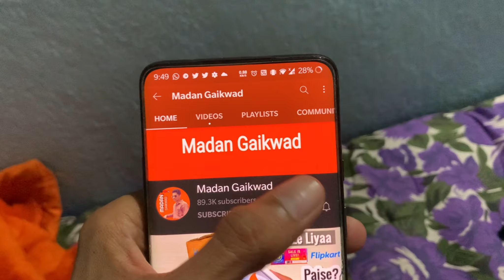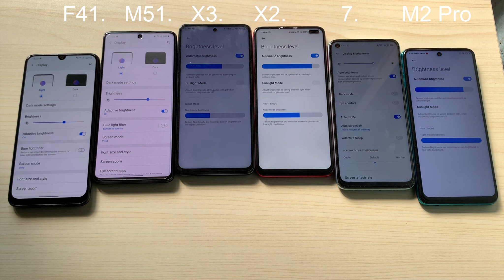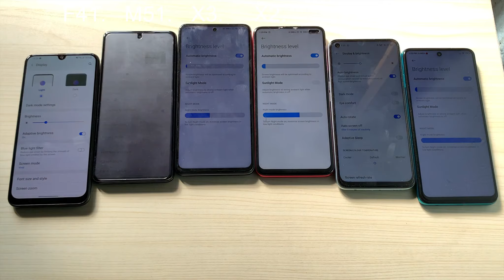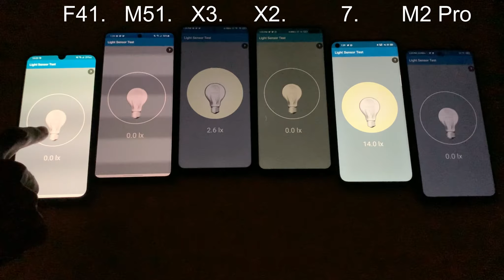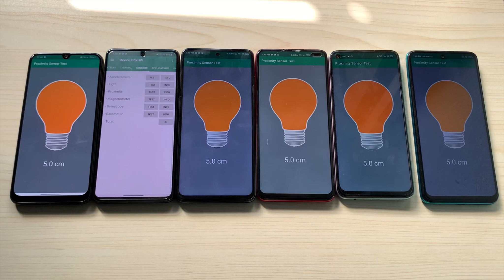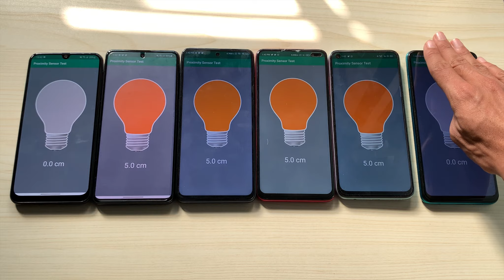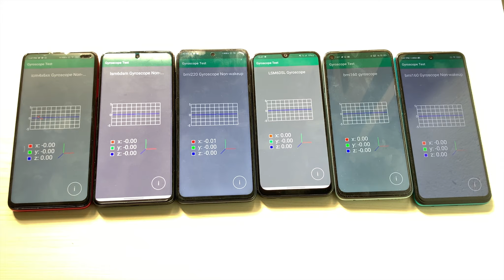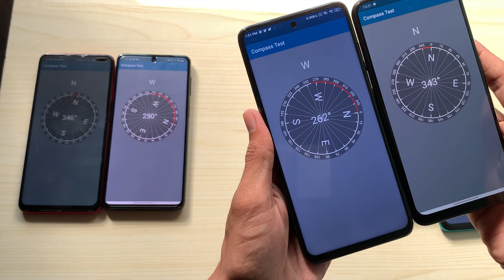Poco X3 vs X2 Vs Realme 7 vs Poco m2 Pro Vs Samsung M51 vs F41 Hard Practical Sensors Test 🔥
Hey guys welcome back I'm Madan Gaikwad and shows today Video Poco X3 vs X2 Vs Realme 7 vs Poco2 Pro Vs Samsung M51 vs F41 Hard Practical Sensors Test 🔥